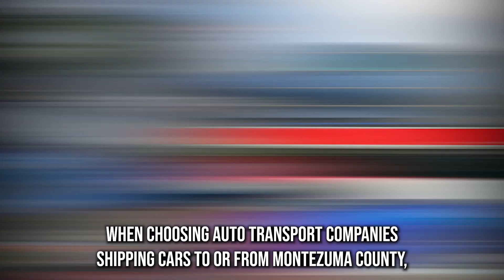Car Shipping In Montezuma County | CO Vehicle Shipping | Montezuma County Car Transport Services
Don't miss out on the inside scoop on Montezuma County Car shipping companies - read our blog post now!

When it comes to car shipping to Montezuma County, Colorado, A1 Auto Transport is your dependable partner for safe and efficient vehicle transportation. With a strong reputation for reliability and professionalism, we have been serving customers for years, ensuring that their vehicles reach Montezuma County without a hitch.

A1 Auto Transport is equipped to handle various types of vehicles, including sedans, SUVs, motorcycles, and luxury cars, to cater to the diverse needs of our customers. Our state-of-the-art fleet of carriers is fitted with tracking technology, allowing you to monitor your vehicle's journey in real-time, providing you with peace of mind throughout the process.

Cost-efficiency is essential when it comes to car shipping, and A1 Auto Transport understands that. We offer competitive rates and transparent pricing so that you can experience a seamless service without breaking the bank. Our commitment to punctuality ensures that your vehicle arrives in Montezuma County as scheduled.

Safety is our top priority at A1 Auto Transport. Our highly trained drivers are experienced in handling various vehicle types and are dedicated to maintaining the highest safety standards during transportation. To offer an extra layer of security, we also provide insurance options to protect your vehicle during transit.

At A1 Auto Transport, we take pride in providing exceptional customer service. Our friendly and knowledgeable support team is available to assist you at every step of the car shipping process, from obtaining a quote to the delivery of your vehicle in Montezuma County. Choose A1 Auto Transport for your car shipping needs, and rest assured that your vehicle is in capable hands, arriving safely and securely in Montezuma County, Colorado.